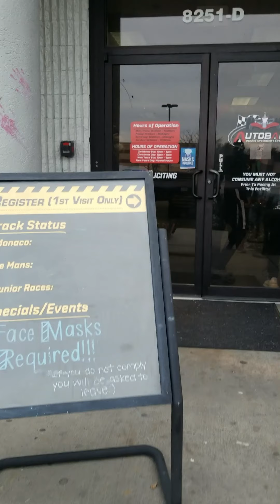Adventure | Indoor Autobahn | Erica Spruill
When you get a message to be ready for a Christmas gift surprise, you say OK!  A Christmas Eve trip to the Autobahn Indoor Speedway in Jessup, MD was a blast!

It was my first time and I LOVED It!!!